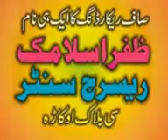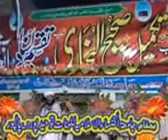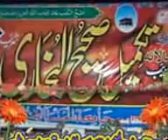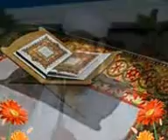Molana Manzoor Ahmad(حرمین شریفین Harmeen shareefain)Jamia khansa isl Toheedpur depalpur 27-05-2015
Moulana Manzoor ahmad on Harmain shrefain Jamia Khansa Lilbanat toheedpur depalpur 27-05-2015

Moulana Manzoor ahmad on Harmain shrefain At Jamia Khansa Lilbanat toheedpur depalpur 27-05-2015